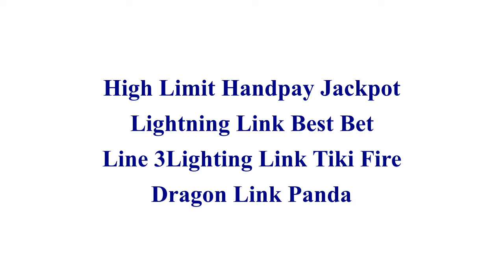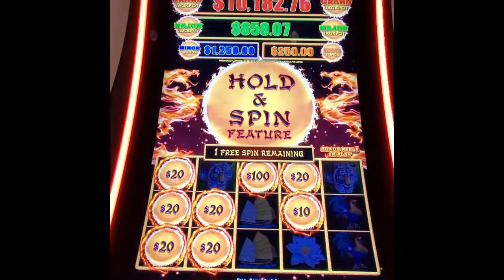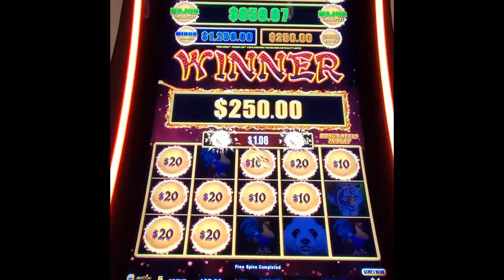High Limit Handpay Jackpot Lightning Link Best Bet Tike Fire Dragon Link Panda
High Limit Handpay Jackpot Lightning Link Best Bet,  Tike Fire Bonus and  Dragon Cash Panda  Bonus